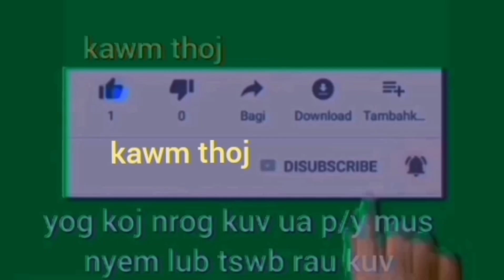Tho kab toov laj